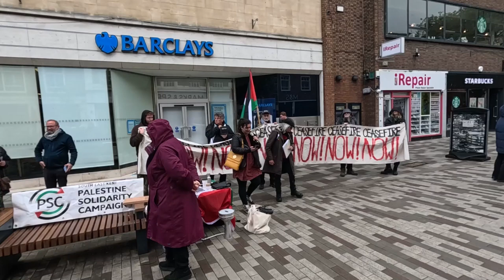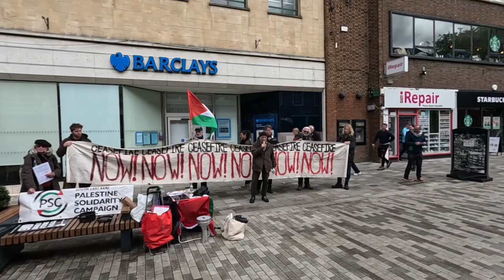Canterbury PSC Protest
This protest which was organised by east kent PSC (Palestine Solidarity Campaign) Outside Barclays Bank that supports Israel mass murder and oppression through its investments in the country. The main aim of the demonstration though was to get public support in a signed petition to force Canterbury City Councillors many of whom have spread the lie that being anti Zionist is racist and anti-semitc to discus and come to a decision on a motion to call for a ceasefire and proceed with food medical and other essential aid to the native palestinians